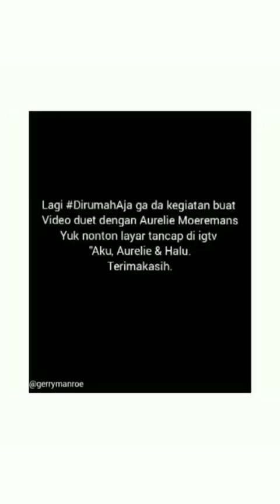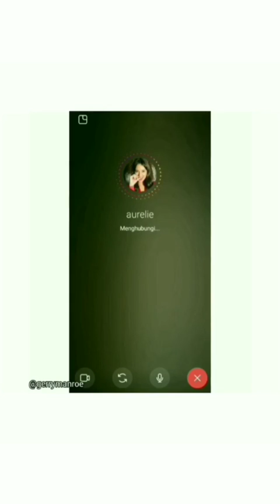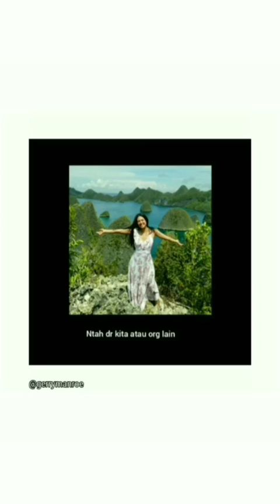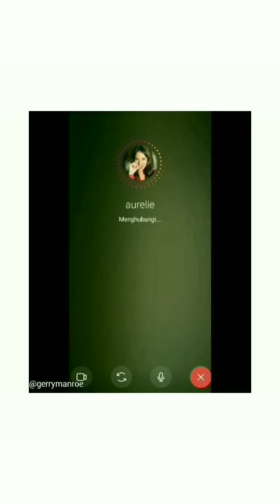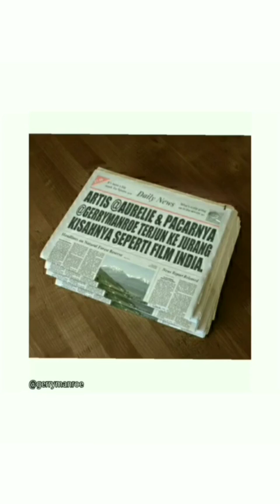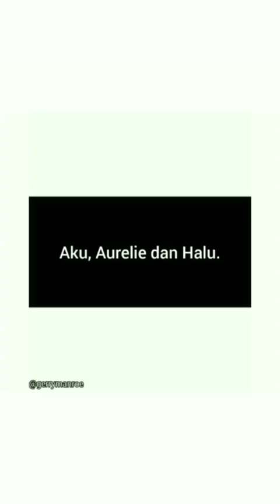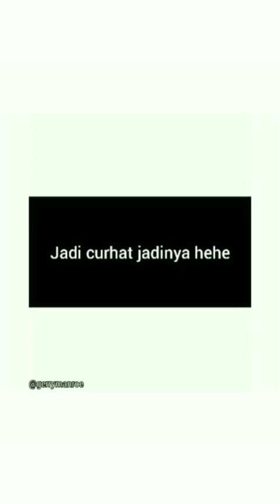Film Pendek: Aku, Aurelie & Halu | Gerry Manroe | Aurelie Moeremans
Guys ini seru2an aja yah kemarin dirumah aja bingung ngapain buat video ini dan ngedit ngedit sendiri. Ini terinspirasi dari Video Call Halu Aurelie Moeremans.
Song/Music
Aurelie Moeremans - Part On Me
SALTNPAPER - Take On Me
Melancholic Piano Music
YONGZOO | MAZE | THE King Eternal Monarch
Journey Home